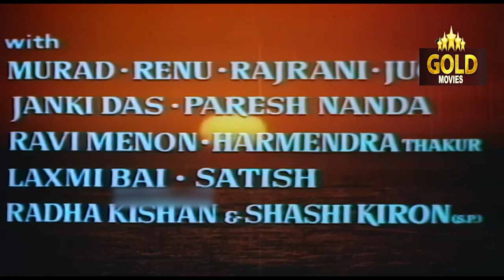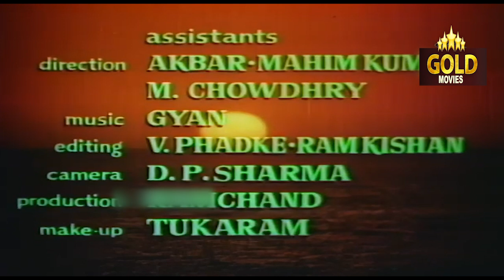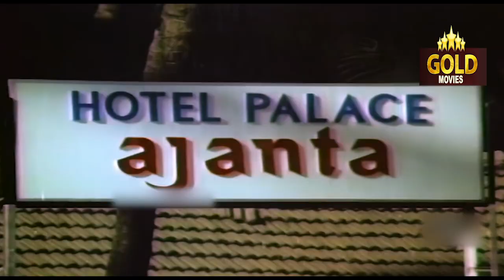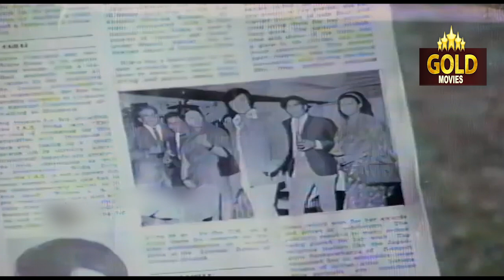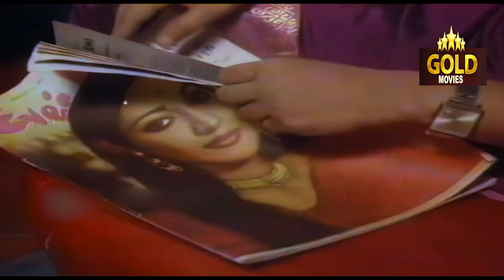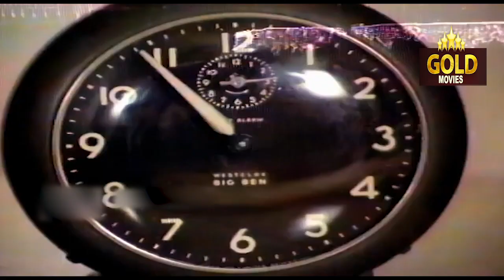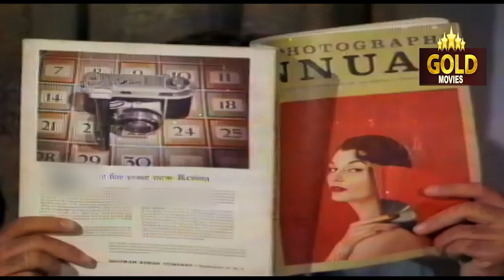Ghatna - 1974 - घटना l Superhit Bollywood Vintage Movie l Mukesh Acharya , Krishna Bose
Watch
Director : Mahesh Shandilya.
Producer: Manu Karamchandani, S.R. Rohra.
Writer: Mahesh Shandilya.
Music Director: Ravi
Lyricist: Ravi
Actor: Mukesh Acharya , Krishna Bose , Kiran Kumar, Asit Sen, Anjali Kadam, Satyen Kappu, Randhir, Jankidas, Renu, Rajrani, Kapil Kumar, Paresh Nanda, Dharmendra Thakur, Ravi Menon, Radhakishan, Murad, Shashi Kiran, Danny Denzongpa.

Synopsis :- The film revolves around a photographer, who misuses his profession to balckmail beautiful women, whom he had exploited, with a criminal bent of mind. He, however, has to pay for it.